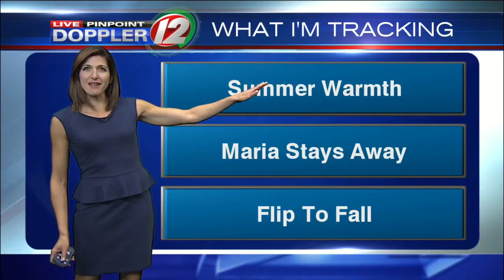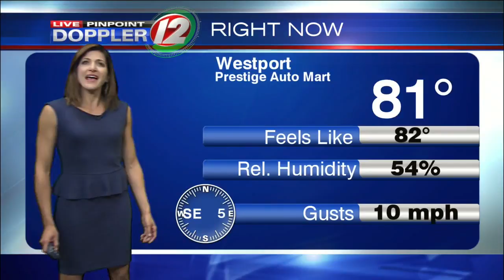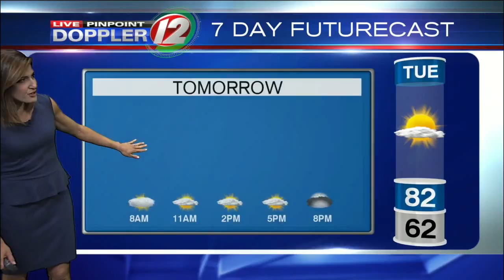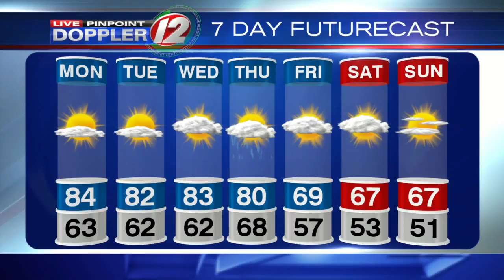Live Pinpoint Doppler 12 Futurecast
Eyewitness News Meteorologist Michelle Muscatello has the noon weather for Monday, September 25, 2017